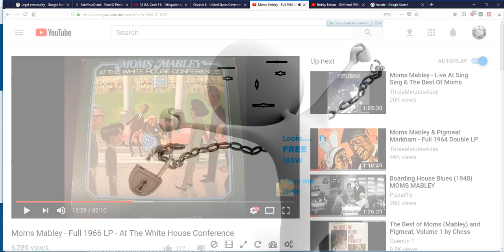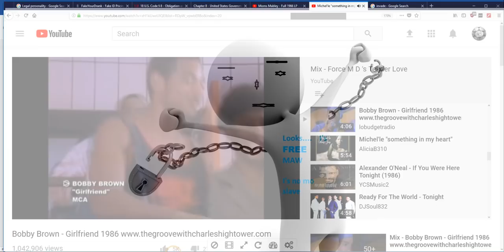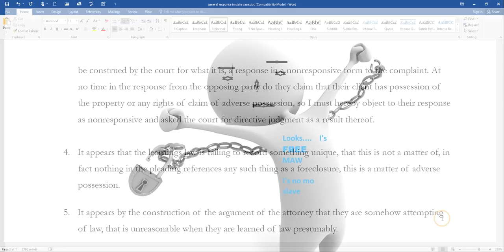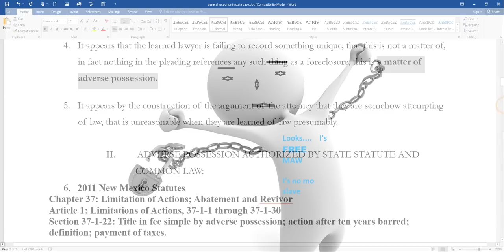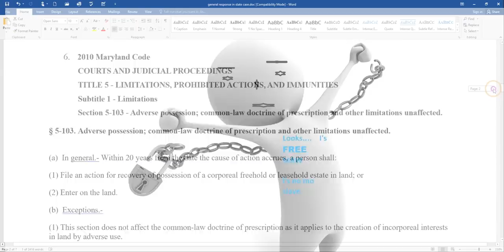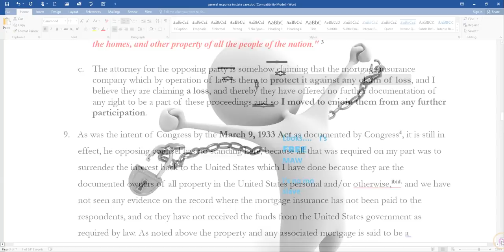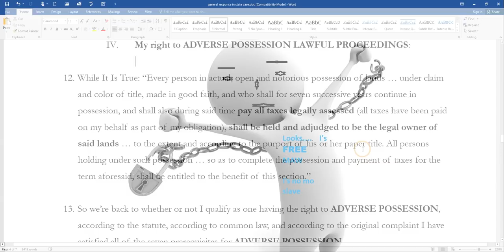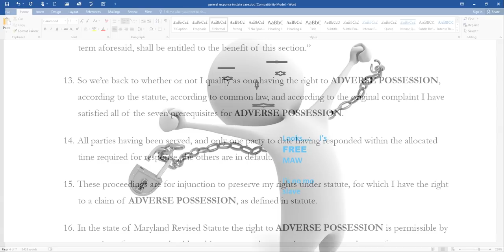HOW TO RESPOND TO A STUPID ATTORNEY And Their Stupid Attempt to Introduce Evidence IN THE RECORD 2